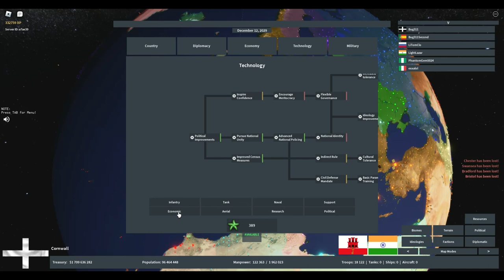Taking Western Europe as Cornwall! (RON)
c o r n w a l l